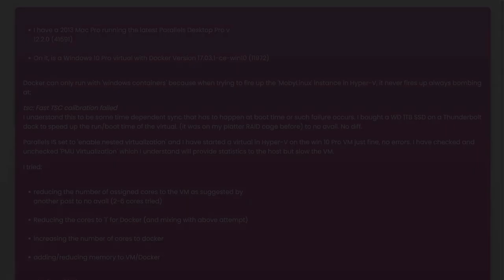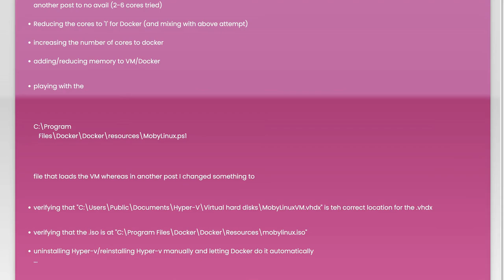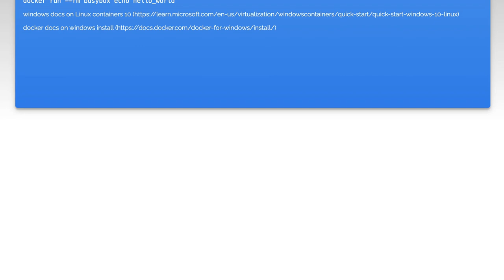Docker in a Parallels' Virtual Windows 10 Pro Machine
docker: Docker in a Parallels&#39; Virtual Windows 10 Pro Machine

Related to: docker, visual-studio-2017, hyper-v, parallels